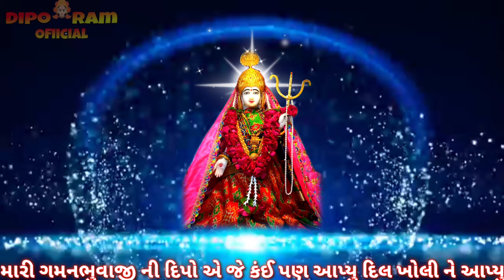Dipo ma new whtasapp status 🙏🙏